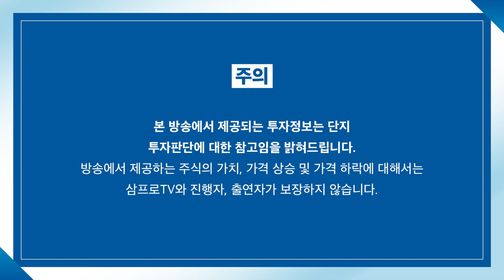[심층 인터뷰] 제조와 판매의 분리.. 금융 주도권 싸움의 승자는? f.머니투데이방송 권순우 기자